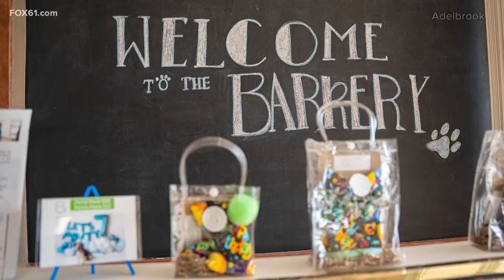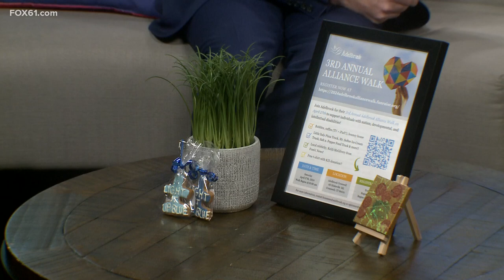Adelbrook Alliance Walk for Autism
The Adelbrook is hosting a walk for autism acceptance month.